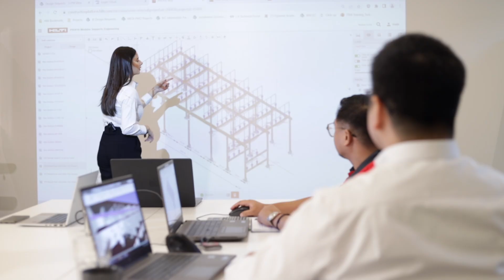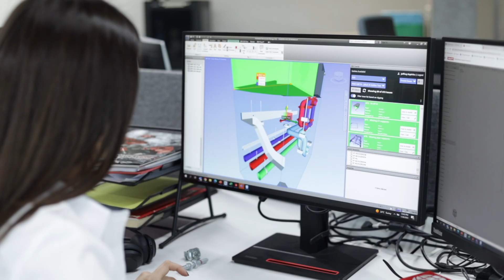Hilti Careers - A Day in the life of our Design Engineer Maria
Step into the shoes of Maria, a passionate Design Engineer at Hilti, and witness a day filled with innovation and creativity. Join us on this captivating journey to discover the thrilling opportunities for aspiring engineers at Hilti.